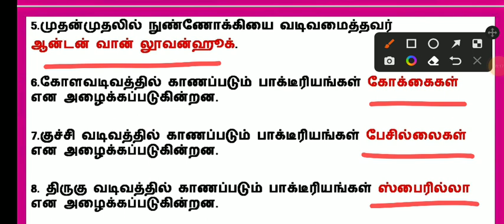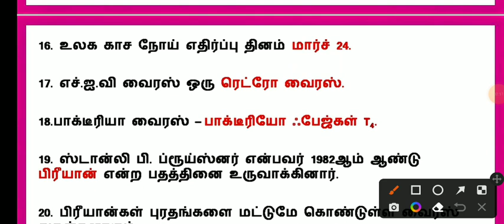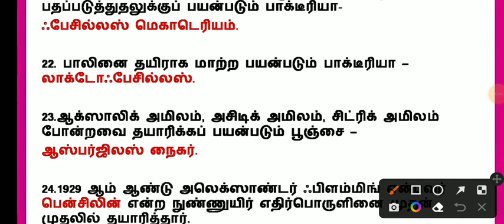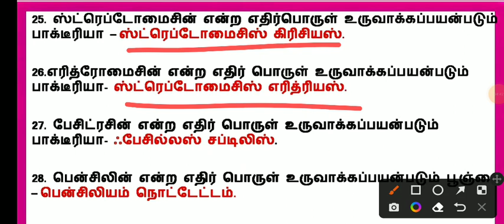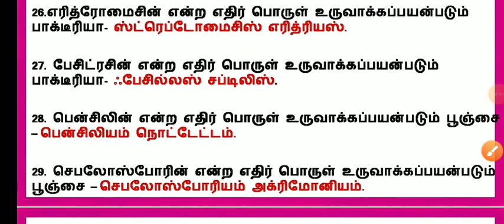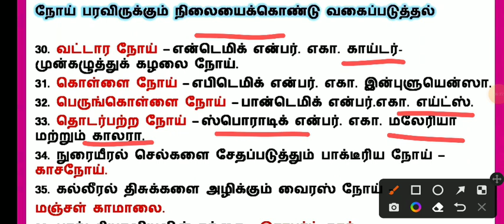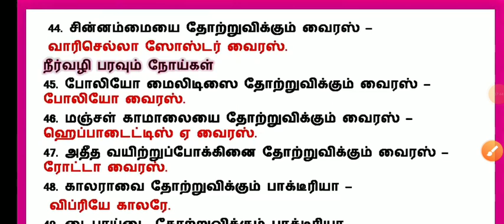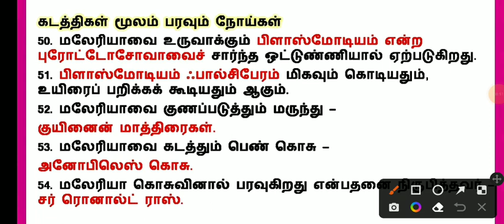TNUSRB, RRB GR D | 9ஆம் வகுப்பு அறிவியல் முக்கிய வினாக்கள் பகுதி 2